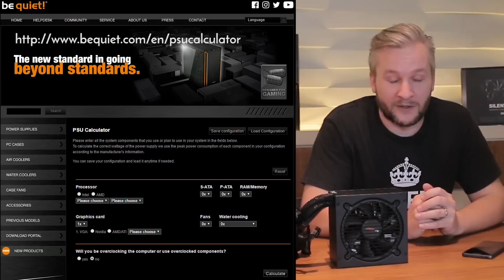Gebrak Produk Be Quiet di depan Boss Be Quiet! + GIVEAWAY